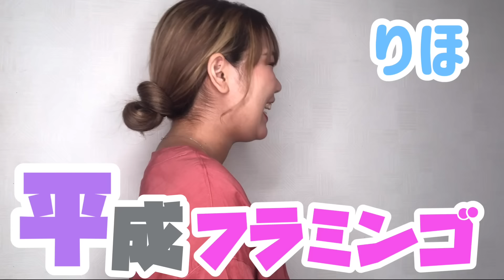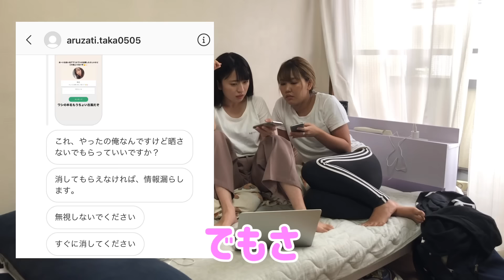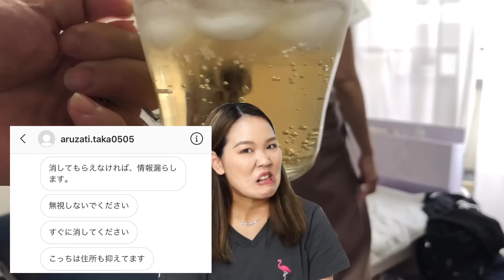【ガチ号泣】住所が特定されてしまい凸撃されそうになりました。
ビビり具合が本気すぎて、マジで可哀想になってしまいました。でもこれでおあいこ。ということで許してね♡

【今日の一言日記】
毎日鏡をみるたびに、「あぁ、もう少し鼻が高ければ…」「もう少し目が大きかったらな…」なんて思いますよね。でも、例えば象を思い浮かべてみて下さい。きっと象は「あぁこの鼻がもう少し小さければ…」と考えてるに違いありません。何が言いたいのかというと、結局中村倫也さん好みの女性の顔になりたいですし、あわよくばお付き合いしたいとも思っている東京タラレバ娘なのです。

RIHOのSNS
お手紙・贈り物の送り先
〒153-0042